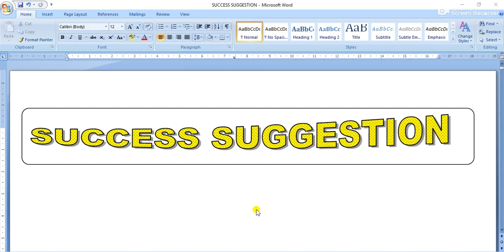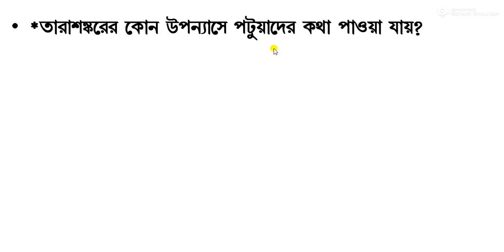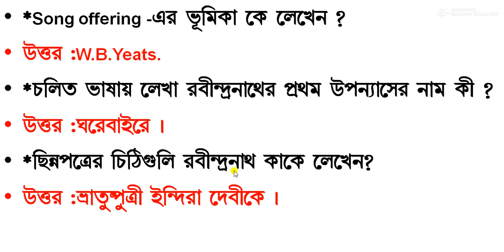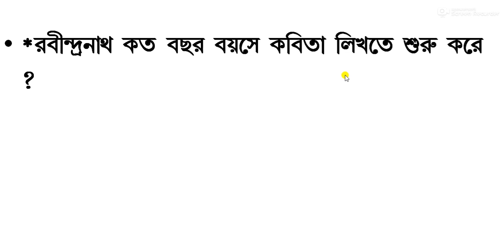Bengali sahiter prosno,bangla sahito,sahiter itihas,বাংলা সাহিত্যের ইতিহাস, বাংলা সাহি, ss